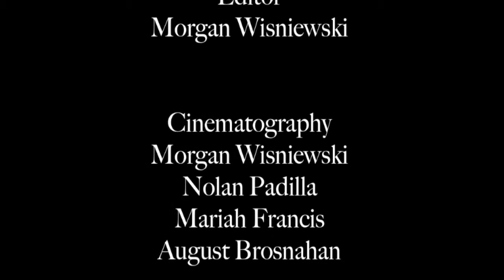The Eyes of a Criminal